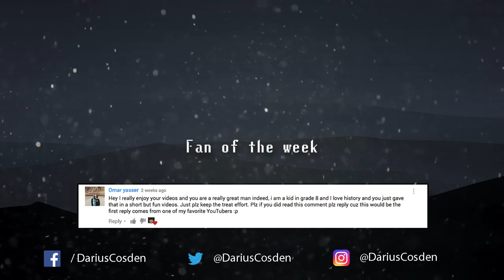The Story of Achilles and the Trojan War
In this episode of Vlogs Of Knowledge we cover the story of Achilles and the Trojan War. Although this story is a myth, it is still a very interesting story. It is the tale that comes from Homer's Iliad, that talks about Achilles, Agamemnon, Hector, Paris, and the beautiful Helen who all collectively started the Trojan War. It is a tale of death, revenge and conquest. It's a classic! History is so interesting! :)

You guys make all of the hard work worth it :)

Vlogs Of History is a show all about history videos on YouTube, under the Cosden Media company, covering anything history related and worth talking about! From things that happened just a few years ago to the prehistoric times and even the dinosaurs, you can be sure we'll cover it all. Every Wednesday at 12 PM EST, you can come here and expect a new history topic on this YouTube Channel.

- Darius